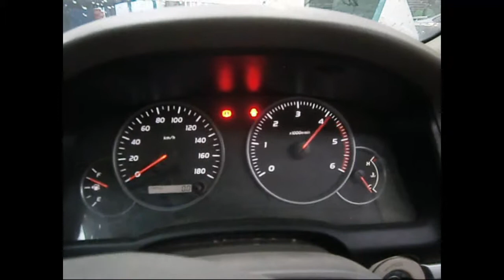WRECKING 2005 TOYOTA PRADO 3.0 MANUAL (C23675)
We are currently wrecking this 2005 TOYOTA PRADO 3.0 MANUAL (C23675).